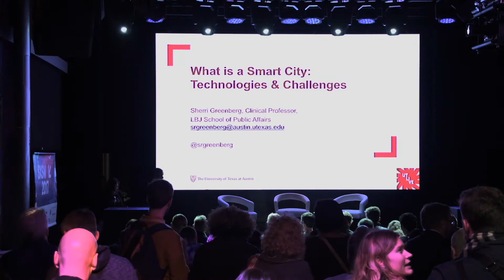LBJ at SXSW: Sherri Greenberg leads a panel on Smart Cities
LBJ Professor Sherri Greenberg, whose teaching and research focuses include information and technology in policy and government, leads the panel “What is a Smart City: Technologies and Challenges.” She and her co-panelists, Craig Watkins of UT’s Radio-Television-Film department and Catherine Crago Blanton of the Housing Authority of the City of Austin, will explore ways that cities can use technology to tackle equity challenges such as housing affordability, mobility, economic segregation, healthcare and healthy food, recreation and education.